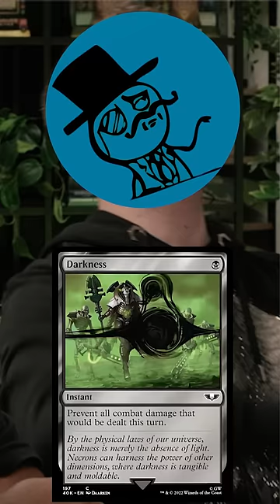POV You Tried to Defeat the BRITISH! - MTG 40k Commander Pre Con Gameplay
The footage is from a commander game I got to play with @PleasantKenobi to show off the majestic warhammer 40k commander pre cons for magic the gathering! unlike in mtg arena or mtga the wonderful wotc have allowed us to mess about in edh format or commander not to be confused with cedh which it did almost feel like considering the cheeky darkness play that I got to pull off :)

Title: POV You tried to defeat the British - MTG 40k Commander Pre Con Gameplay